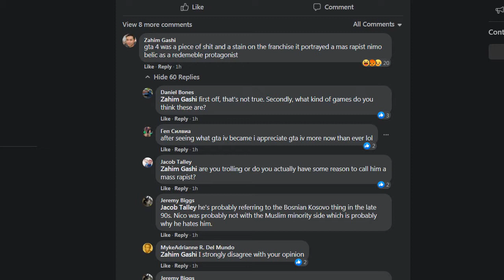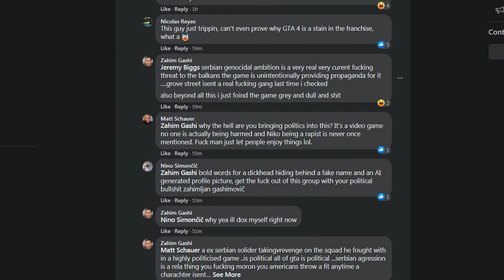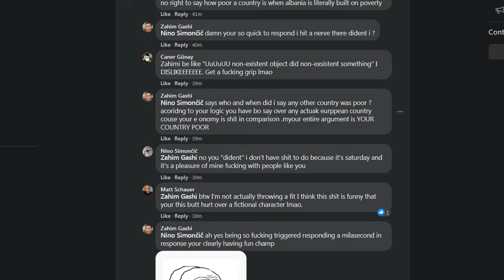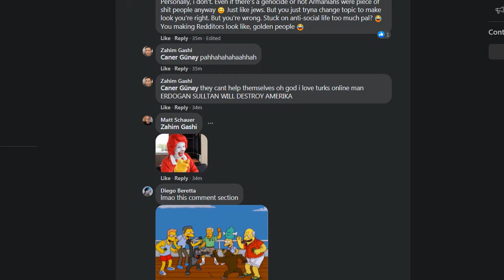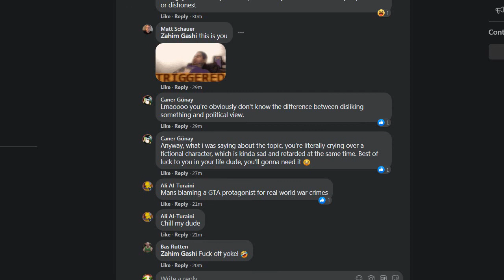"GTA 4 and Niko Bellic bad"- you have just provoked an internet war.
Epic 10v1 facebook freemode battle (soyjack meme pulled).
Funny dude DESTROYS facebook comment section with OPINIONS and SOURCES
/r gta online, but better.
reddit compilation ,but better and not on reddit.